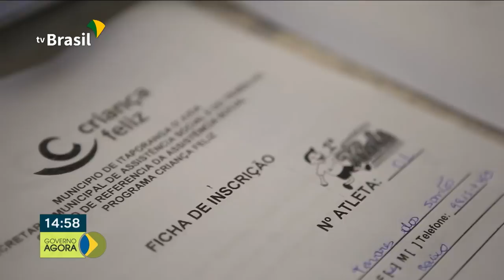Paraty e Ilha Grande, no RJ, recebem o título de Patrimônio Mundial da Unesco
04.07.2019 - O Brasil acaba de receber mais um título de Patrimônio Mundial da Unesco, Paraty e Ilha Grande, no Rio de Janeiro, receberam o título como o primeiro sítio misto do Brasil. E a partir de agora, crianças inscritas no "Cadastro Único", que é a porta de entrada para vários programas sociais do governo, vão ser incluídas no "Criança Feliz". A medida vai permitir o atendimento de mais 420 mil brasileirinhos.